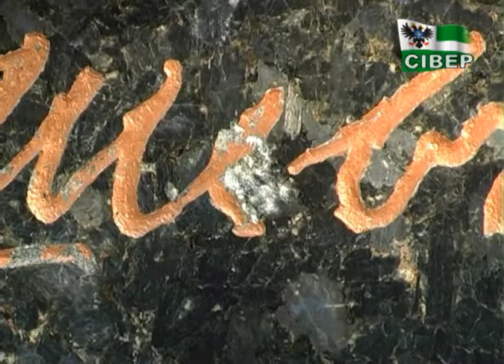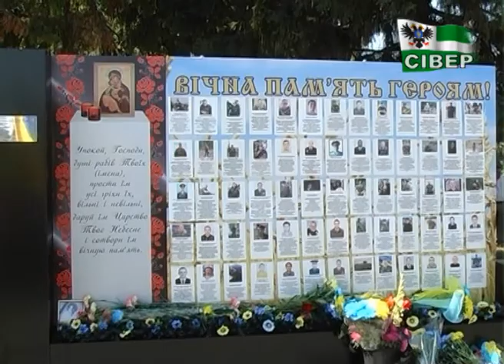Україна святкувала свій 24 день народження